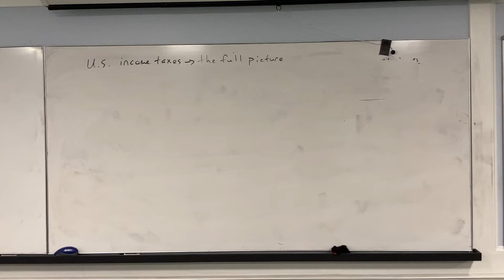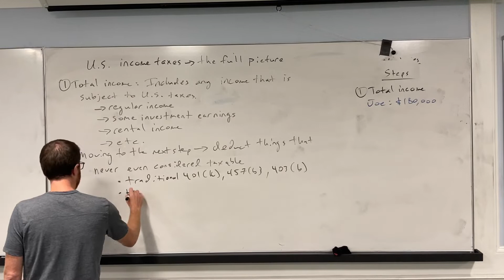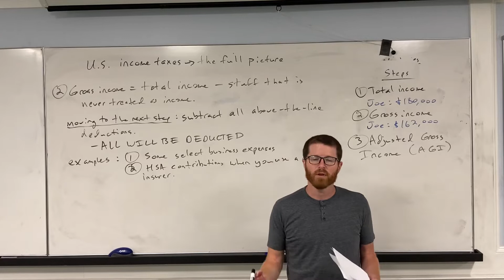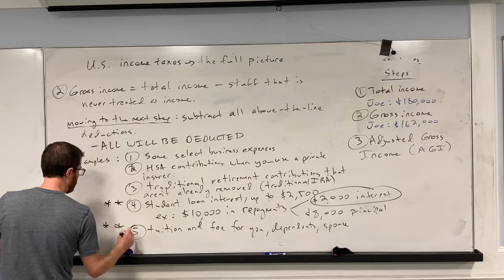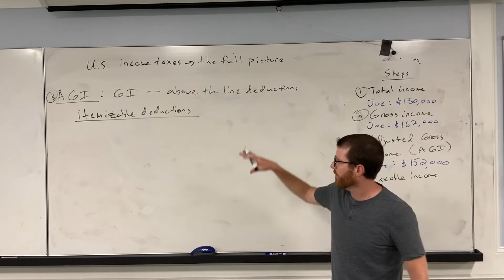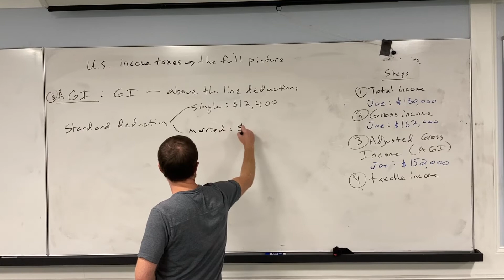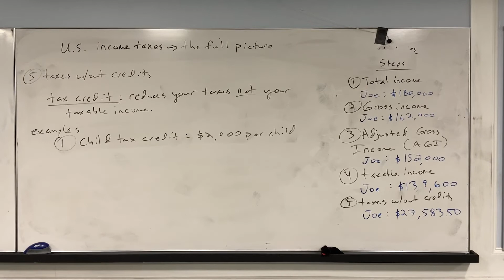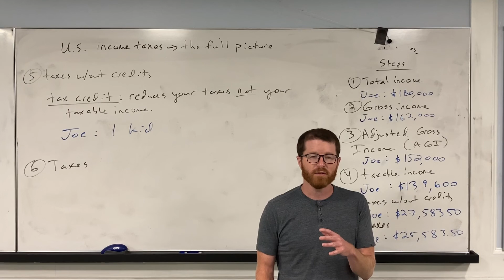Advanced Income Tax Considerations (part 1)